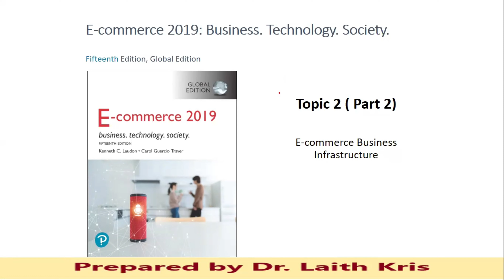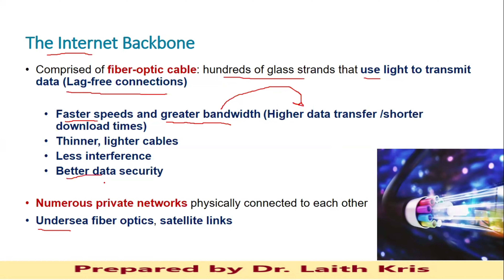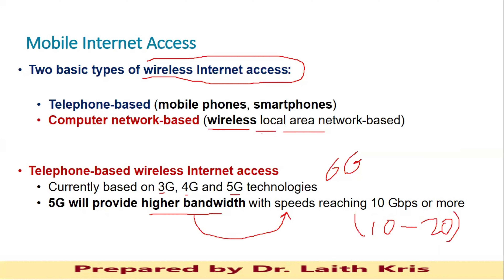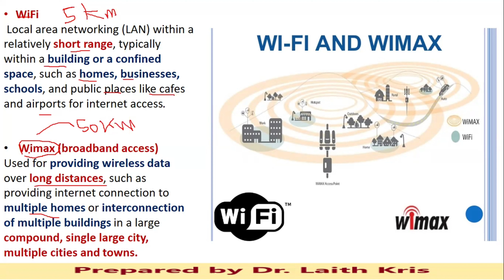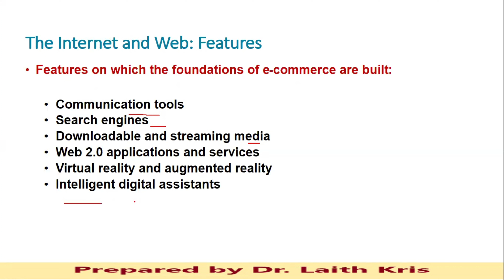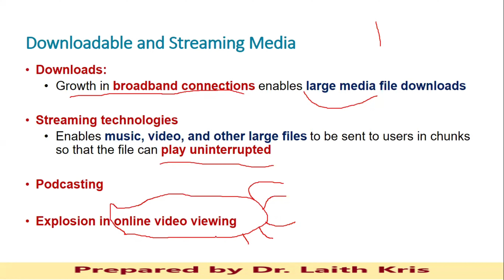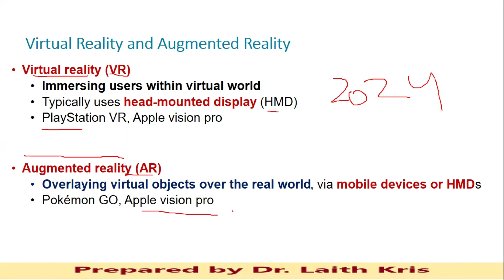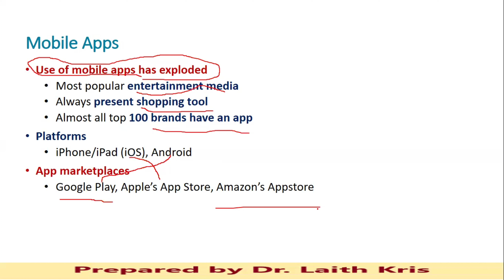البنية التحتية لتكنولوجيا الأعمال و التجارية الإلكترونية ( الجزء الثاني) | E-commerce Infrastructure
2.1 Discuss the origins of, and the key technology concepts behind, the Internet.
2.2 Explain the current structure of the Internet.
2.3 Understand how the Web works.
2.4 Describe how Internet and web features and services support e-commerce.
2.5 Understand the impact of mobile applications.